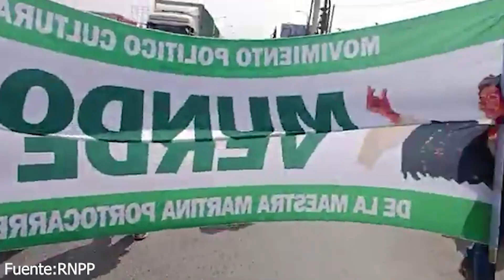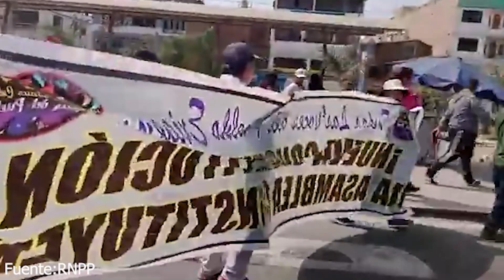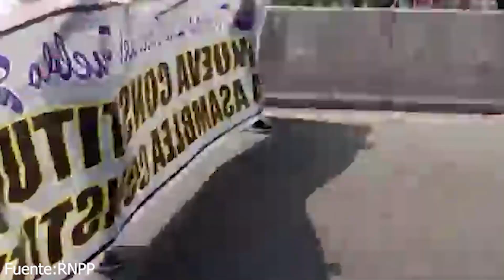ASI SE MOVILIZAN LOS MANIFESTANTES DESDE CONO NORTE DE ZAPALLAL Y CARABAYLLO VAN RUMBO CENTRO LIMA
MANIFSTANTES RECHAZAN AL GOBIERNO Y PIDEN CIERRE DEL CONGRESO PERUANO...